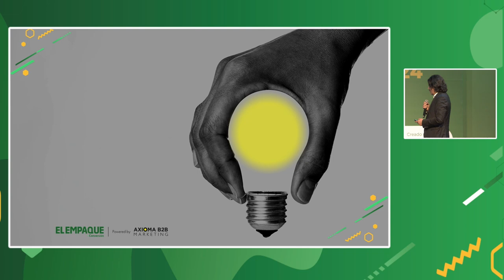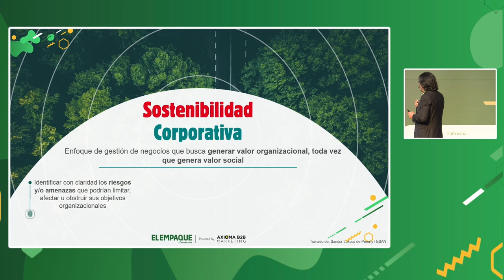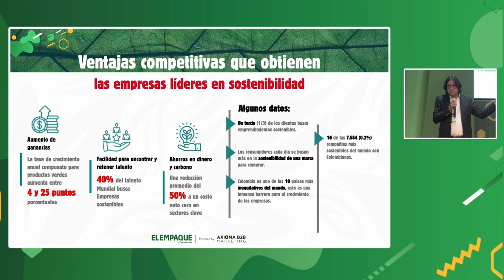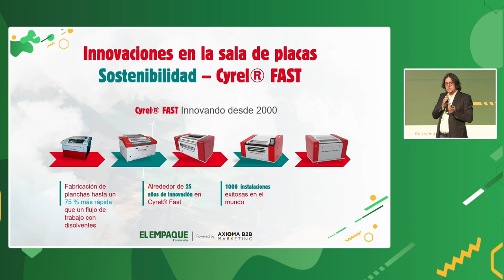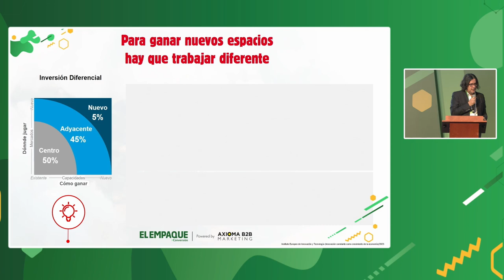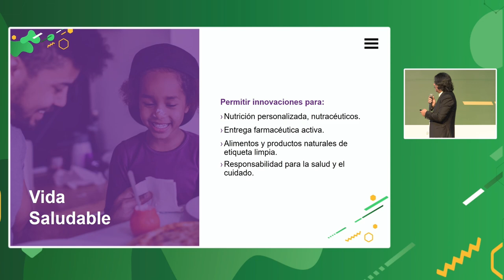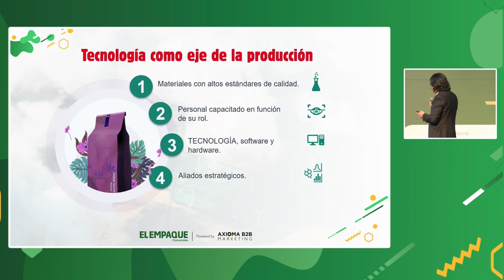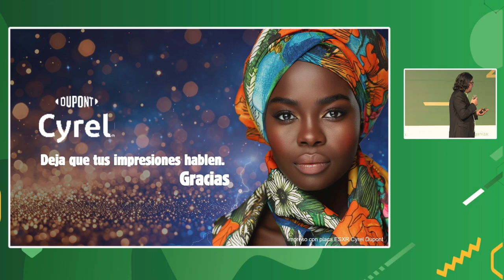"La transformación del empaque" - James González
James González, líder técnico de DuPont para Colombia, participó en "Innovación en Packaging & Conversión 2024" con una conferencia en la que abordó cómo la sostenibilidad, la innovación y la tecnología transforman la industria de empaques, destacando la relevancia de la inteligencia artificial, la eficiencia energética y la responsabilidad social corporativa para enfrentar los retos actuales en el sector. 🎤🔍

¿Qué temas aborda la conferencia?

🕒 00:24 - 00:59: Inteligencia Artificial: Descripción de cómo esta tecnología ha impactado procesos industriales y personales 📈🤖

🕒 01:15 - 02:11: Transformación en empaques: Explicación del concepto de transformación y su relación con la sostenibilidad, innovación y tecnología en el sector del empaque 🔄📦

🕒 03:35 - 06:19: Historia y evolución de DuPont: Mención de los hitos históricos de la compañía y su capacidad de adaptación en distintos sectores como aeroespacial y automotriz 🚀🔋

🕒 06:37 - 08:20: Impulsores del mercado: Análisis de sectores clave como transporte, electrónica, salud y alimentación, destacando su impacto en la industria de empaques 🌎📦

🕒 08:38 - 10:18: Sostenibilidad corporativa: Concepto y aplicación de sostenibilidad en las empresas para garantizar la permanencia en el mercado y su responsabilidad social 🌍🏢

🕒 10:39 - 12:42: Legislación y sostenibilidad: Análisis de la falta de legislaciones adecuadas en Colombia y su efecto en la industria de empaques 📜

🕒 12:42 - 16:16: Retención de talento y sustentabilidad: Problemas en retención de talento en la industria, costos invisibles y necesidad de inversión en sostenibilidad 👥💼

🕒 16:16 - 18:12: Desigualdad y sostenibilidad: Reflexión sobre el impacto de la inequidad en el crecimiento empresarial y la responsabilidad social en Colombia ⚖️

🕒 20:40 - 21:34: Responsabilidad social y sostenibilidad: Importancia de reportes de sostenibilidad y su impacto positivo en la imagen corporativa 📈💼

🕒 22:01 - 23:37: Innovación en sostenibilidad: Importancia de capacitar a empleados para prosperar en un entorno competitivo 🌱💡

🕒 24:31 - 26:13: Sostenibilidad en manufactura: Explicación sobre el proceso de manufactura de placas y la reducción de residuos y emisiones ♻️⚙️

🕒 30:31 - 32:43: Eficiencia en energía y luz LED: Uso de tecnología LED para mejorar eficiencia energética en impresión gráfica y embalajes 💡📊

🕒 33:23 - 36:54: Innovación en impresión: Descripción de tecnologías que permiten mejoras en precisión y calidad de impresión para envases y embalajes 🎨🖨️

🕒 37:20 - 40:57: Estrategias de mercado: Explicación sobre el crecimiento adyacente y progresivo en el sector de empaques 📈📦.

🕒 42:23 - 45:22: Bienestar y conservación del producto: Innovaciones para prolongar la vida útil de los productos y mejorar el bienestar laboral 🛒💼.

🕒 47:09 - 50:02: Limpieza en etiquetas: Concepto de “etiqueta limpia” y su importancia en productos para cumplir con estándares de transparencia 🍃📑

🕒 51:13 - 53:25: Calidad en producción de empaques: La importancia de la calidad en los procesos de manufactura y control de materiales para evitar problemas de salud 🌱👨‍🔬

🕒 57:06 - 59:06: Calidad y eficiencia en software y hardware: Importancia de actualizar tecnología para lograr eficiencia operacional 🖥️🔧

🕒 58:17 - 59:51: Inteligencia Artificial en procesos gráficos: Ejemplos de cómo la inteligencia artificial y herramientas de diseño gráfico como Adobe Firefly facilitan el desarrollo de gráficos y empaques 📊🤖

¿Quién es James González?

James es administrador, especialista en empaques y materiales y cuenta con una sólida experiencia de 23 años, en el diseño, desarrollo y optimización de soluciones de embalaje en diversas industrias.